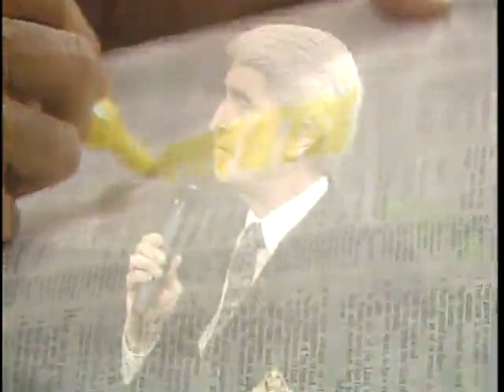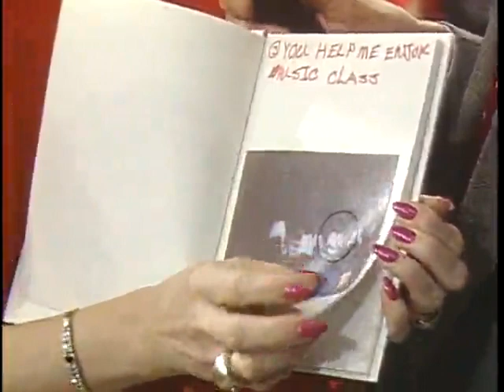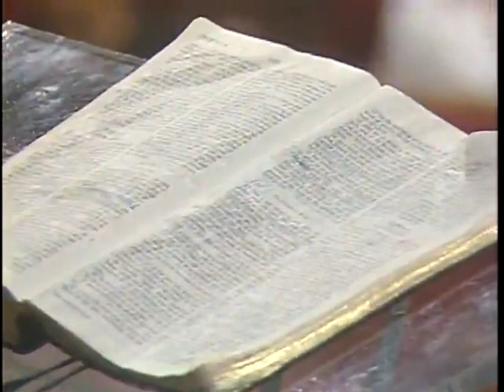Praise the Lord 1989 03 16